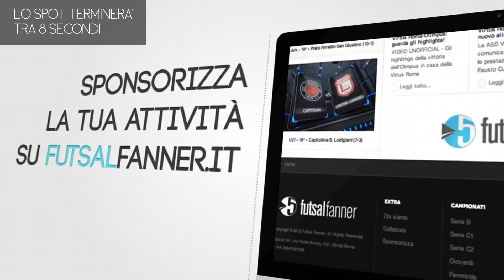Serie A - 14^ - Checco dello Scapicollo VS Roma Calcio a 8 - legacalcioa8.it